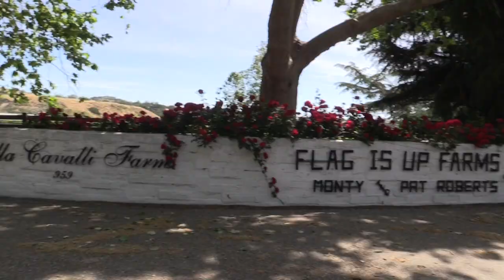Welcome Home Monty!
Monty is back from a tour which spanned from Brazil to Europe, ending in Budapest, Hungary. He now looks forward to a summer of events that will amaze students of the horse